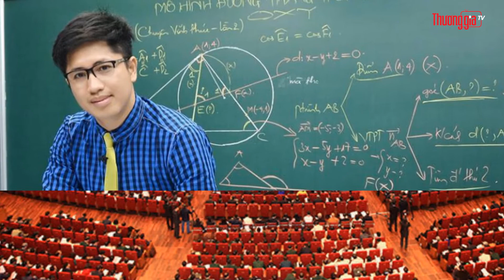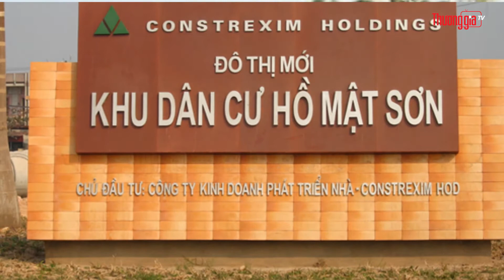Người Lãnh Đạo | Doanh nhân Nguyễn Đức Cây - Xưa và Nay!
Nguyễn Đức Cây - Xưa và Nay!
 Số phận con người có phần do chính mình tạo ra. Những dấu mốc điểm lại thôi đã thấy cuộc đời của một con người với những nốt thăng trầm, biến cố.
Cuộc sống như một dòng chảy bất tận, doanh nhân Nguyễn Đức Cây đã tạo nên một  thương hiệu mạnh Constrexim HOD và cũng đang tạo nên một mái nhà, nơi có những thế hệ doanh nhân nối tiếp.